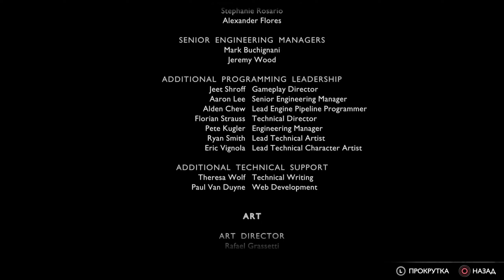God of War Ragnarok 🏔Бог войны Рагнарёк🏔 Просьбы - Похороны Викинга💪🎮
Северное путешествие бога войны Кратоса и его сына Атрея непроизвольно запустило в действие конец света, известный как Рагнарёк. Рагнарек под новый год(●'◡'●) Продолжение прекрасной игры🔥🔥🔥